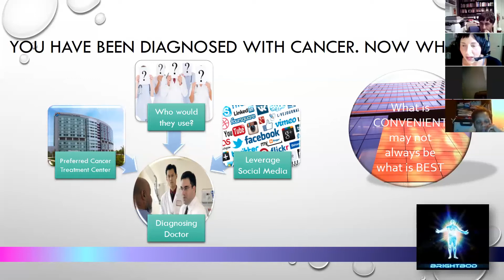B Cancer, June 15, 2017 Answer #2